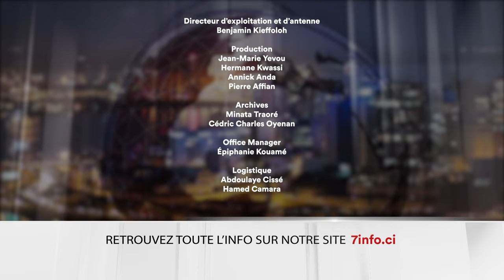Le 7 minutes du 31 octobre 2024 (édition du 19H)